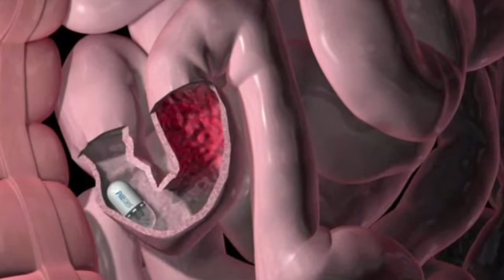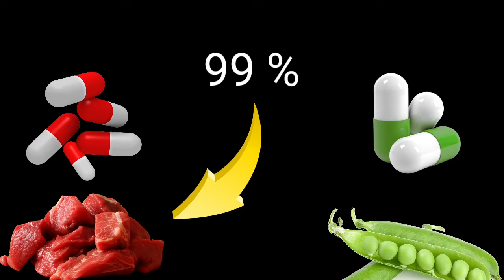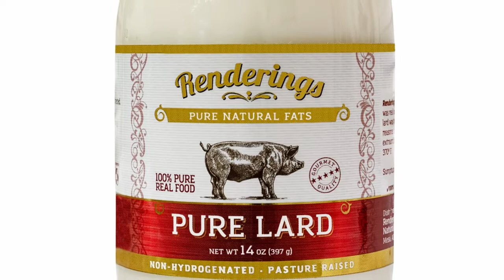Veg vs. Non veg capsule | health | pharma | cosmetics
Video Description and Summary

Capsules are important component of day to day health management. But recently an issue came up whether the capsule you are using is of vegetarian or non-vegetarian origin. Capsule shell can be divided into vegetarian and non-vegetarian origin on the basis of their origin. Gelatin capsule shell are typically of animal origin and HPMC or starch based shells are of vegetarian origin. CDSCO received one proposal to replace all non veg capsule with capsule of vegetarian origin. CDSCO has invited comments from different stakeholders regarding this. So, in this editorial, we are addressing different issues lying behind veg and non-veg capsules and scientific justification of the same.

Gelatin Versus Non Gelatin Capsules: Scientific Perspectives

Capsule, a form of dosage form in medication, are common in our day-to-day health management. Capsules are made up of gelatin (hard or soft) and nongelatin shells generally derived from hydrolysis of collagen (acid, alkaline, enzymatic, or thermal hydrolysis) from animal origin or cellulose based. However, currently, an issue of vegetarian and nonvegetarian capsules is coming up. The Central Drugs Standard Control Organization (CDSCO) has invited comments from different stakeholders regarding this.

Veg versus non-veg capsule

Coming to origin, gelatin capsules are typically of animal origin. Being vegetarian, hydroxypropyl methylcellulose (HPMC) and starch capsule shells share religious and food preference advantage. The story started with a proposal received to the CDSCO to replace gelatin capsules with cellulose-based capsules. Further, the matter was referred to the Drugs Technical Advisory Board (DTAB) where it was found that the matter pertains not only to drugs but also to other products and hence the matter is beyond the scope of the DTAB, and the Ministry of Health may take a policy decision on this in consultation with other ministries regarding this. Members further felt that it also cannot be certified that the contents in the capsule are purely of vegetarian origin, as many chemicals or ingredients of manufacturing system are of nonvegetarian origin.

Skin care and Skin whitening products

Skinshine Cream is primarily prescribed to patients to treat melasma. It is a combination of Hydroquinone, Mometasone, and Tretinoin helpful in treating skin related problems.It helps in skin renewal quickly.

Mild burning, redness, stinging and dryness may occur as side effects to using product containg animal residues like lard and other. Serious side effects which may occur include skin cracking, blistering and blue-black darkening of the skin.